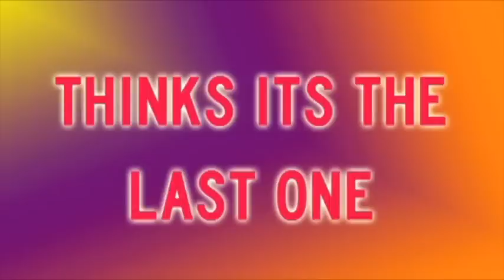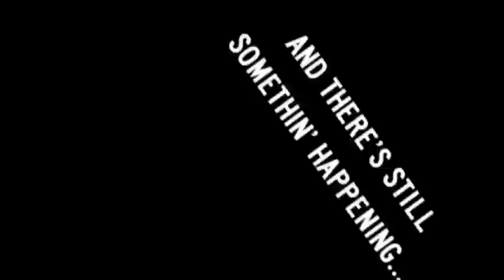"2nd Avenue Ball" (single) - Lyrics Video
"2nd Avenue Ball" is the first single off of the new Clinton Curtis album with the same name.

You can download this song for free now.